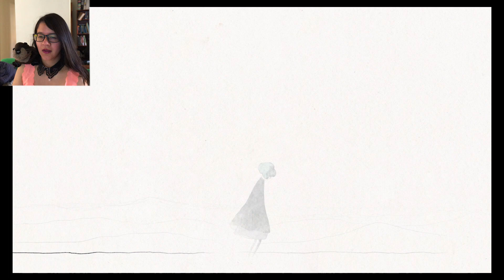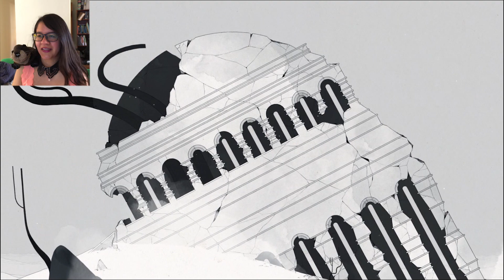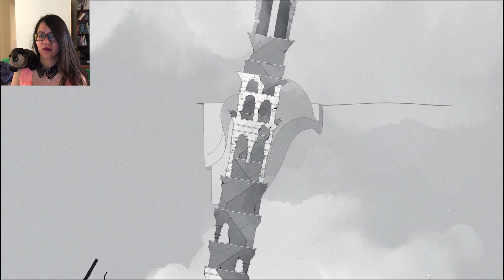GAMEPLAY GRIS - Parte 1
Nómada Studio hace su aparición con esta preciosa primera entrega, un juego con el arte del renombrado ilustrador español Conrad Roset y la exquisita música de Berlinist.
Acompáñanos en esta aventura con GRIS para ayudarla a conseguir de nuevo los colores en su vida y superar el trauma que le quitó su voz.

Desarrollado por Nomada Studio y publicado por Devolver Digital, Gris se lanzaó hoy 13 de diciembre en Nintendo Switch y Steam (Casi re envidiosa informa que la descarga de Switch estuvo disponible desde la 1pm hora Colombia, mientras que desde la media noche estuvo para los usuarios de STEAM, snif).